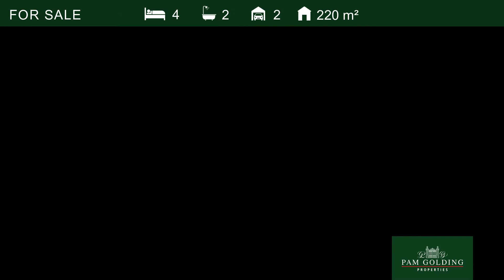4 bedroom house for sale in Westcliff (Hermanus) | Pam Golding Properties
Exclusive mandate. Neat as a pin. This pristine and welcoming loved family home is situated in a quiet area of Westcliff, only a minute's stroll from the cliff paths. It is very well designed with cosy and generous open plan living areas leading to the outside, a paved patio and a quaint garden.

The front door opens to an open-plan lounge and dining room. The dining room leads to a separate and modern kitchen with an under-counter oven, hob and extractor fan. The reception areas are sunny, light and bright. The outside paved patio boasts a lovely mural. It is sunny, private and well protected against weather elements. The hallway leads to 4 carpeted bedrooms and 2 full bathrooms. The main bedroom has a walk-in closet with an en-suite bathroom.

Paved driveway with double automated garage and off-street parking for 2 cars. Burglar bars and trellidors throughout. The property is completely walled with electrical fencing. This home is in mint condition and ready for its new owner to move in. Priced to sell.